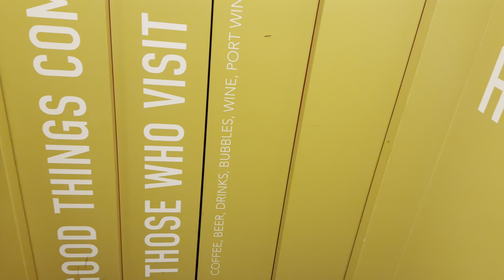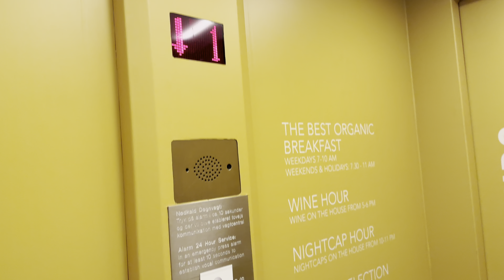2013 KLEEMANN Lift at Hotel SP34 By Brøchner Hotels, Copenhagen, Denmark